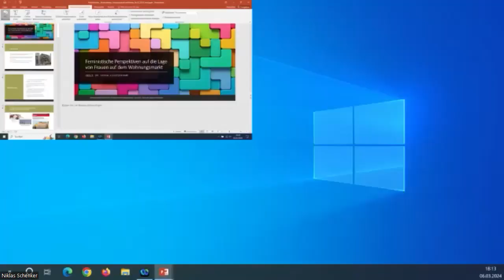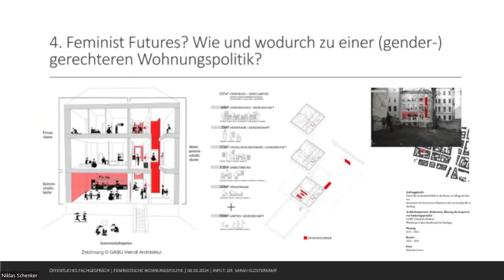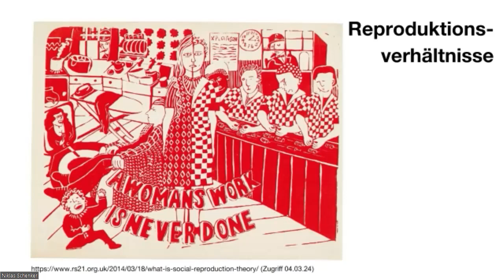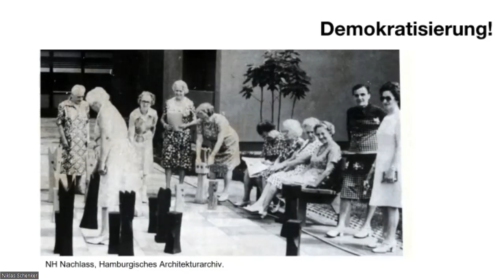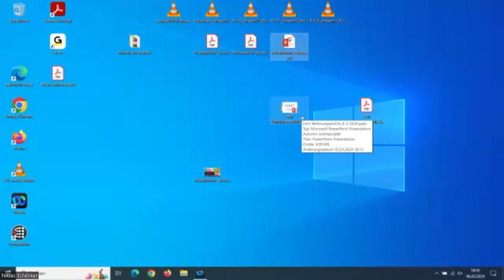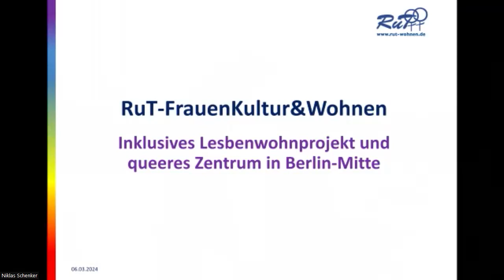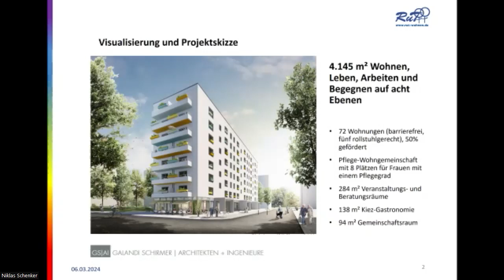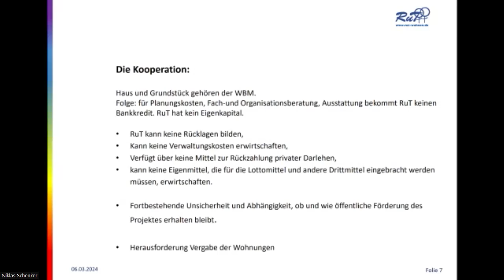Linksfraktion Berlin: Veranstaltung zu feministischer Wohnungspolitik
Warum ist die Wohnungsfrage feministisch und was sind hierfür konkrete Instrumente und Ansatzpunkte?

Patriarchale Machtstrukturen machen keinen Halt vor dem Berliner Wohnungsmarkt. Im Gegenteil: Die Vermarktlichung von Wohnraum (re-)produziert patriarchale und kapitalistische Machtstrukturen und Geschlechterverhältnisse. Als Berliner Linksfraktionen wollen wir unsere Wohnungspolitik daher gezielt feministisch ausrichten.

Der Berliner Wohnungsmarkt ist nicht in der Lage, den Bedarf an bezahlbarem Wohnraum zu decken. Zentrale Ursache: Wohnen wird als Ware gehandelt und der Berliner Wohnungsmarkt ist zum Betätigungsfeld börsennotierter Wohnungsunternehmen wie Deutsche Wohnen und Vonovia geworden.

Betroffen von hohen Mieten und Wohnungsnot sind im besonderen Maße Frauen mit unteren und geringen Einkommen. Die Ungleichheit bei Löhnen und der Verteilung von Sorge-Arbeit führt dazu, dass Frauen und marginalisierte Gruppen einen deutlich schlechteren Zugang zu bezahlbaren Wohnungen haben. Bei der Wohnungssuche sind - insbesondere migrantisierte und alleinlebende - Frauen häufiger struktureller und individueller Diskriminierung ausgesetzt. Während der Corona-Pandemie stieg die Anzahl an Gewaltvorfällen in den eigenen vier Wänden. Eine besondere prekäre Lebenssituation haben diejenigen, die obdachlos sind oder in einer Sammelunterkunft oder in einem Frauenhaus leben.

Gemeinsam mit Referent:innen aus Wissenschaft, Zivilgesellschaft und
Politik und den Teilnehmer*innen der Veranstaltung haben wir diskutiert: Wie ist die Lage von Frauen auf dem Wohnungsmarkt? Warum ist die Wohnungsfrage feministisch? Welche intersektionalen, feministischen Perspektiven setzen wir der Verwertung von Wohnraum als Ware entgegen – und was sind hierfür konkrete Instrumente und Ansatzpunkte?

Impulsvorträge und Kommentare kamen u.a. von:

Tabea Latocha (Universität Frankfurt a.M.)
Dr. Sarah Klosterkamp (Universität Frankfurt a.M. und AK Feministische Wohnforschung)
Vertreterin von Hamburg enteignet
Jutta Brambach (RuT - Frauen Kultur & Wohnen)
Katalin Gennburg, Elif Eralp und Niklas Schenker (Linksfraktion Berlin)

Dies ist die Aufzeichnung der Veranstaltung.